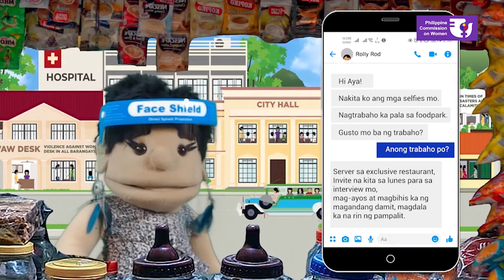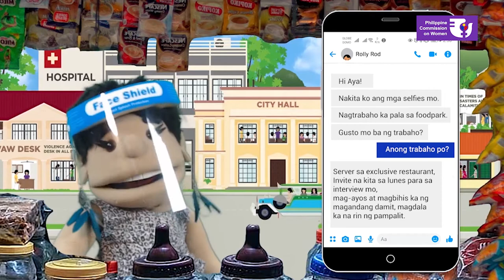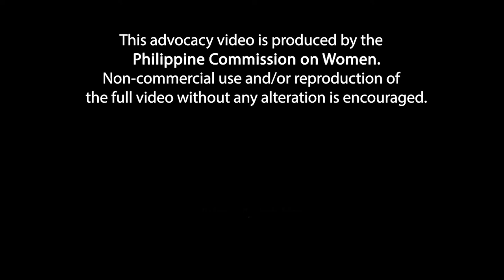VAW Puppet Web Series Episode 3: "Malaya" Part 1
Sina Missy at Aya, nirerecruit bilang waitress sa isang restaurant. Pero may hinala sina Aling Selya at Mico. Posible kayang modus ito ng human trafficking? Alamin sa Episode 3 ng VAW Puppet Web Series na pinamagatang "Malaya".